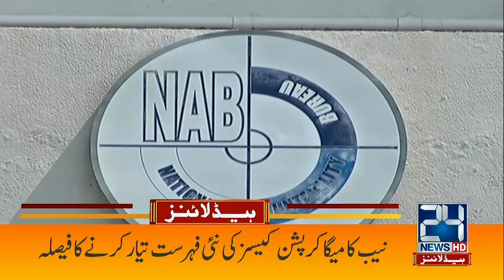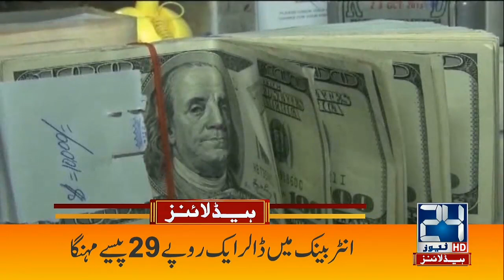By-Election | PPP Celebrate Success In Malir | 4am News Headlines | 20 Oct 2022 | 24 NewsHD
24 News HD Is One Of The Leading News Channels Of Pakistan Bringing You The Latest Current Affairs From Pakistan And Around The World.  Live National Assembly ,Senate Session And Current Affairs